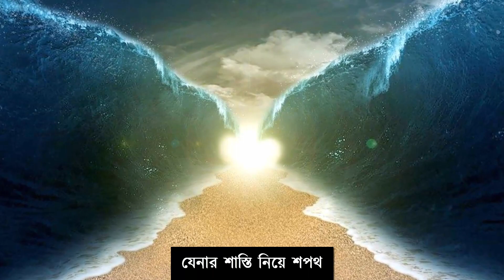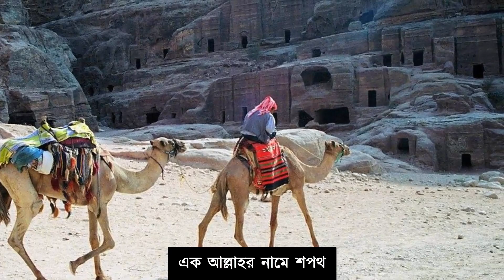★ মহানবী (সঃ) যেভাবে ইহুদীকে শপথ করান || শপথ করার কাহিনী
00:00 ইহুদীর শপথের ঘটনা
01:34 যেনার শাস্তি নিয়ে শপথ
02:27 দাস নিয়ে শপথ
03:28 ইমামদের মতামত
04:32 এক আল্লাহর নামে শপথ

This channel may use some copyrighted materials without specific authorization of the owners, but contents used here falls under the “Fair Use” as described in The Copyright Act 2000 Law No. 28 of the year 2000 of Bangladesh under Chapter 6, Section 36 and Chapter 13 Section 72.